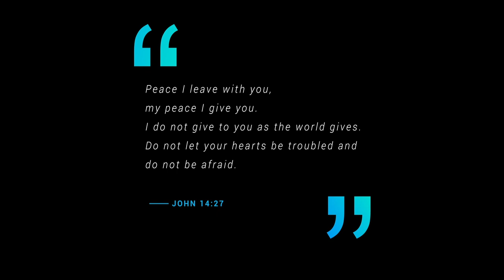Miracles From Heaven - New Christian Trailer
If you haven't yet seen the movie or read the book, I highly recommend you do...!! It's a LIFE CHANGER.  Based on true events